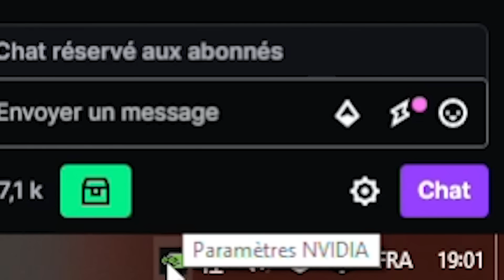MASTERKILL DE FOU ET RETOUR DU CHAPITRE 1 ! - Best of Nikof #23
Salut les potes, nouveau Best Of spécial Maserkill et Fortnite Chapitre 1 !